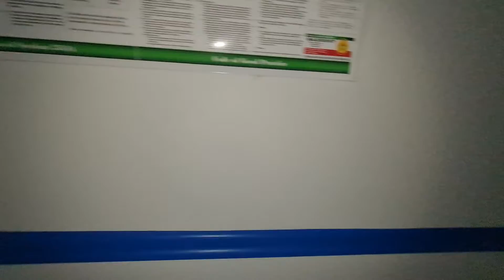279m2 Offices To Let in Gants Plaza , Strand - Situated next to the N2.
279m2 Offices To Let in Gants Plaza , Strand - Situated next to the N2.
1st floor.

Communal ablution facilities.
Ample open Parking Bays available.

Rental: R 20 000 + VAT per month
This property is for sale also.

Available: 1 October 2022.

Contact Hein @ CCH for more info regarding this Property as well as all your Industrial / Commercial Property (warehouse / factory) needs.